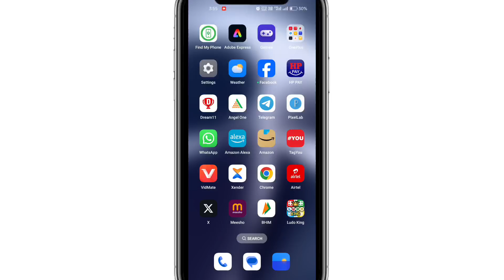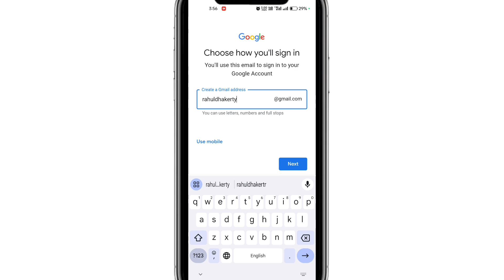Phone reset hone ke bad play store ki id kaise banaye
Your Query -
mobile reset ke baad play store kaise chalu kare
hou to open old play store id after reset phone
फोन रीसेट करने के बाद play store की पुरानी id कैसे खोलें
how to recover play store old account after phone reset
play store ki purani id ka password kaise pata kare
Play Store Open Nahi Ho Raha Hai | Play Store Khul Nahi Raha Hai | Play Store Open Problem